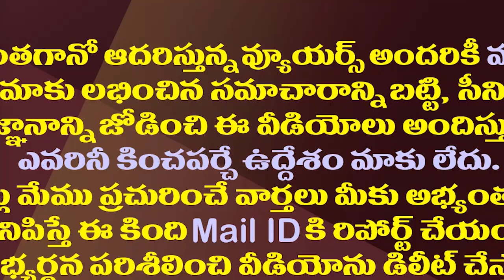9 years boy complaint to police on his father for torture his mother in karlapalem bapatla district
9 years boy complaint to police on his father for torture his mother in karlapalem bapatla district
Amaravathi Media